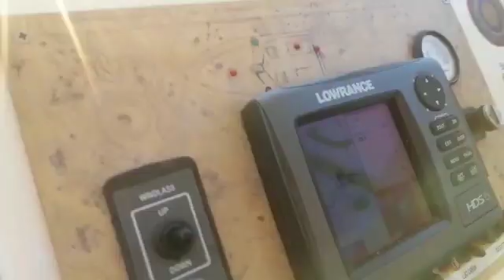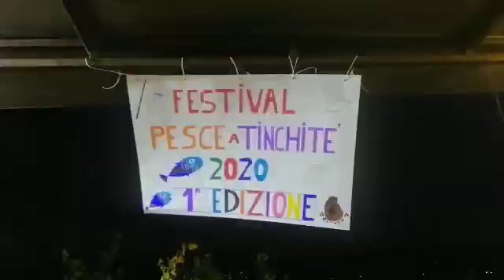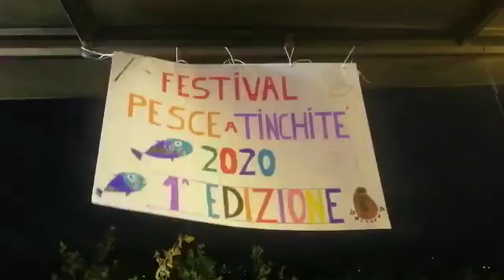BATTUTA ALLO SPADA AGOSTO 2018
UNA LOTTA CHE NON AVRÀ MAI FINE